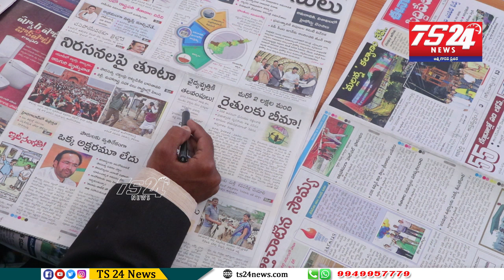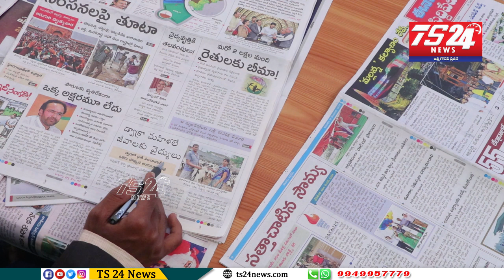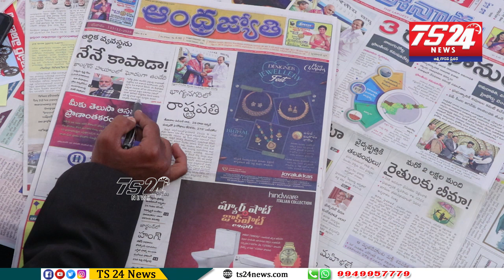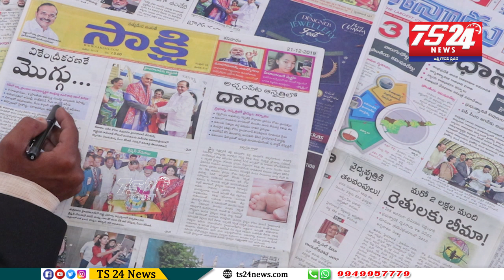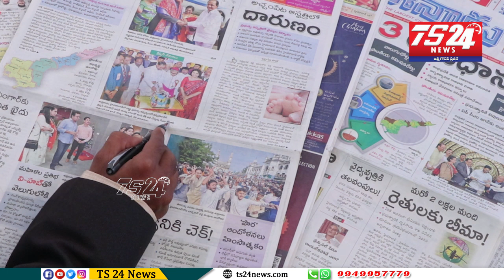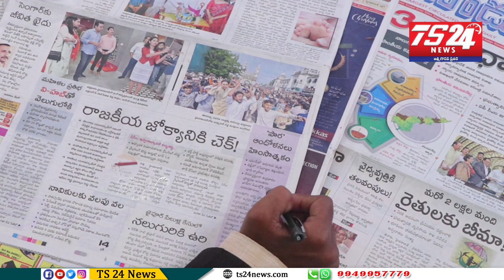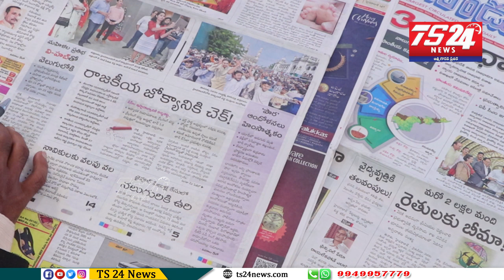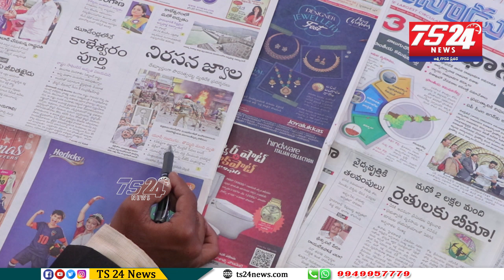పత్రికలు - ప్రధాన శీర్షికలు|TS24 News